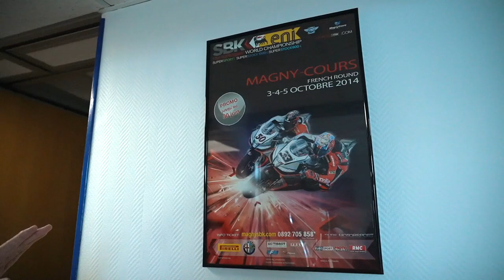Motul WorldSBK Backstage Show - Pirelli French Round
Join us behind the scenes of Chapter 7 of the Motul WorldSBK Championship at Circuit de Nevers Magny-Cours. Jonathan Rea, Loris Baz, Alex Lowes and more share their stories after Race 1 in a very wet France!